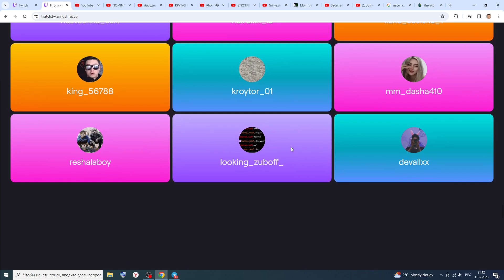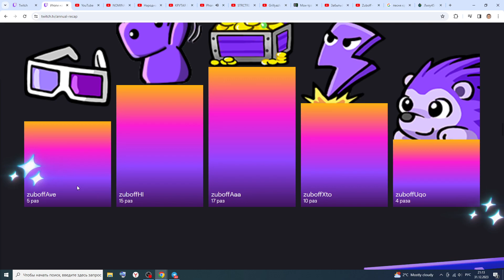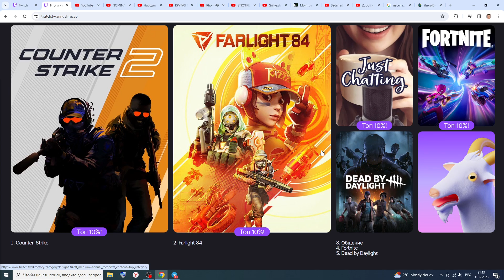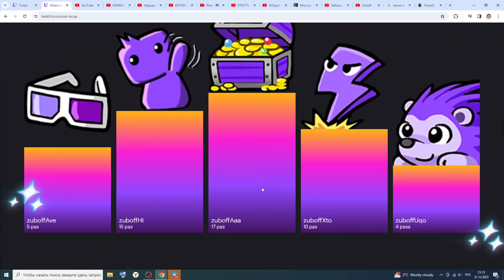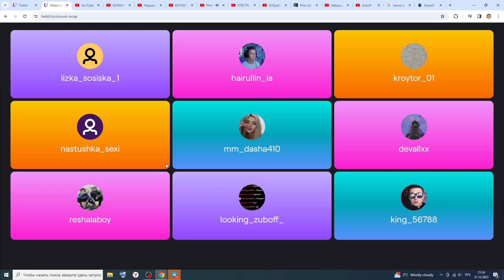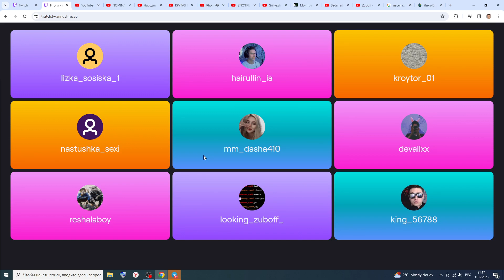С НОВЫМ ГОДОМ ВСЕХ! СОРРИ ШО ТАК ПОЗДНО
Теги для поиска: free fire, фри фаер, фф, garena free fire, ff, в фри фаер, стрим фри фаер, фрии фаер, free fire max, фрифаер, фре фаер, freefire, garena, новое событие в фри фаер, гарена фри фаер, shorts, стрим free fire, стрим, отец евген, фри фаер турнир, фри фаер стрим, турнир фри фаер, black nubik, отец евген фф, garena free fire max, ff max, прокачка фри фаер, блэк нубик, обновление фри фаер, фри фаер макс, стрим фри фаер турнир, новости фри фаер, алмазы фри фаер, фри файр, фрифайр, free fire стрим, дизтари, стрим фри фаер турик на алмазы, новый ивент фри фаер, халява фри фаер, free fire на пк, стрим фф, прокачка, нубик фф, обучалка фри фаер, новое событие, данред, diztari, казах фри фаер, фрии фаер стрим на русском, бесплатно фри фаер, azamm, алмазы, казах free fire, ray tv, данрет, danred, diztari free fire, дамир, юмп, алмазы фф, danred free fire, азам, фриифайр стрим на русском, thrasher, челлендж фри фаер, дизарти, фрии фаер стрим, трешер, обновление free fire, челлендж ray tv, дизарти фф, фриифайр, stream free fire, данрэд, азамм, новости в фри фаер, фри фаер стрим на русском, стрим фри фаер турик, юрич, free fire battlegrounds, free fire live, прокачка аккаунта подписичку, турнир фф, дизтари фри фаер, оттяжка фри фаер, выбиваю фри фаер, настройки для идеальной оттяжки, обнова фри фаер, фф стрим, фри фаер стрим азама, стрим по фри фаер, free fire на русском, новый джекпот фри фаер, выбиваю новое событие в фри фаер, данред фри фаер, фри фаер настройка, алик кз фри фаер, азам фри фаер, алмаз чит фри фаер, фри фаер бо рейтинг, fantomff, vijay new song, фри фаер битва отрядов, azam ff, fantom tv, фри фаер азам стрим, фри фаер алмаз, фри фаер чит, sigma free fire, против отрядов фри фаер, против отрядов free fire, фри фаер аккаунт, фри фаер музыка, фри фаер аккаунт урлау, новый набор против отрядов фри фаер free fire, фри фаер алмазы бесплатно, фри фаер тик ток, фри фаер битва ютуберов, danish jain free fire, boys look style, feerfier, ff shorts, фри фаер видео монтаж, челлендж фрои фаер, bike stunt master, дамирфф, freefirelite, arishfa khan tik tok, bhutahi cartoon, fifa videos in telegu, free fire hacker, no love, pokemon journeys in telegu fulo episodes, фри фаер баг, r15 ktm duke, nayantara serial, mera dill tod ke hansti ek din tu bhi roegi, gadi ka gadi ka gadi, фри фаер баги 2023, ichu ichu kodu video song whatsapp status, ktm rc 200, short video, только снеговик free fire, два девушки против хайзона, девушки против хайзона, хайзон и девушки, выбиваю мега ястреб в фри фаер, фри фаер мега ястреб, новая эволюция фри фаер, эволюция ястреба фри фаер, эво ястреб фри фаер, хайзон играет против девушек, сн фриф фаер, hayzon, хайзон фри фаер, хайзон, hayzon фри фаер, хайзон против двух девушек, снс против девушки, против девушек фри фаер, турнир, турнир на алмазы фри фаер, лайфхаки фри фаер, нуб и про фри фаер, как играть в фри фаер, юрич ff, юрич фф, юрич free fire, юрич фри фаер, ошибки нуба фри фаер, 10 ошибок нубов в фри фаер, нуб фри фаер, free fire 2022, гарена, про фри фаер, 10 ошибок, 10 ошибок нубов, 10 ошибок фри фаер, хайзон против девушек, закрыл игроков, новый маховик в фри фаер, выбиваю новый маховик в фри фаер, новая эволюция в фри фаер, 50 игроков фри фаер, видео с подписчиками, джекпот, лучшее событие фри фаер, новый маховик, новый маховик фри фаер, только новые снеговики free fire фри фаер, рай тв, читерский набор free fire, челлендж снеговик фри фаер, новогодний челлендж фри фаер, фри фаер прямой эфир, челлендж free fire, халява, ютуберы фри фаер, оттяжка, хайлайт, ffmax, настройки на, телефон для фри фаер, блюстакс, фф на пк, рекомендации, бесплатные алмазы, геймер х, смайл, иксрей, марс, xray, игры с подписчиками, видео с младшим братом, соло против отрядов фри фаер, выгодная накрутка фри фаер, фри фаиер, nurchannel, кю бро, фри фаер казакша, қазақша, dosymzhan, досымжан, к бро, free fire kz, рэй тв, free fire баги, без перезарядки фри фаер, q.bro, фри файер, q bro, ajlukz, noni kz, azam, нурс фф, ероха фф, chernota, чернота, azam tv, azam stream, дамир ютуб, дамир фф, фре фаиер, фре файр, damir yt, damyr yt, damyr ff, nurs ff, мастер берет топ 1 без перезарядки в free fire, мастер берет топ 1 без перезарядки в free fire! фри фаер, headshot free fire, crazy ff, крейзи фф, как правильно делать оттяжку, как настроить оттяжку, 😱слив настроек #6✅настройки для идеальной оттяжки | обучалка фри фаер, бетка фри фаер, крейзи, фф казакша, слив настроек, фри фаер обнова, слив настройки, настройки фри фаер, слив настроек №1, слив настроек от крейзи, слив настроек #6, фри фаер бетка, новые